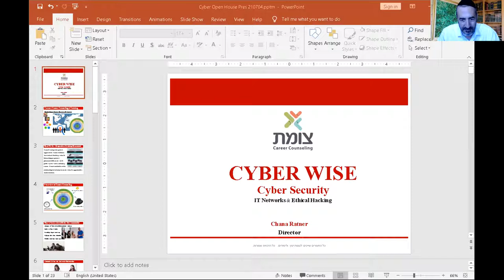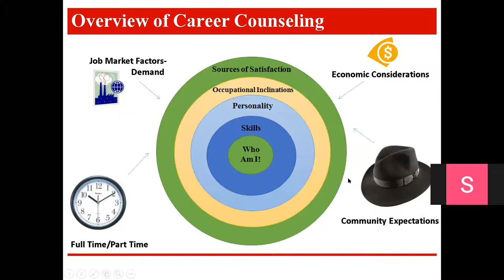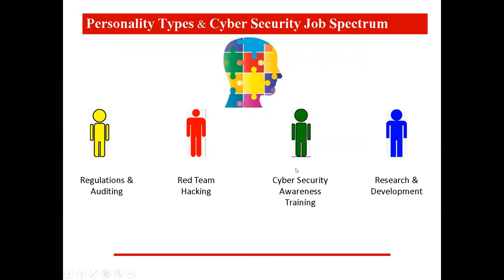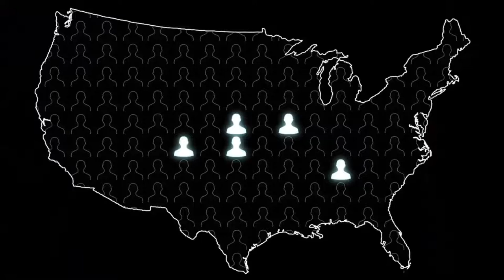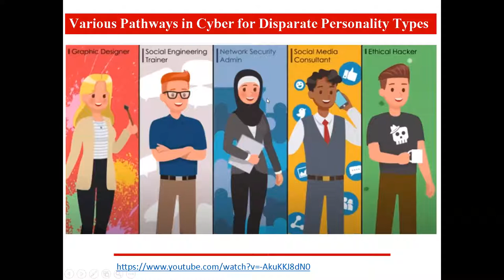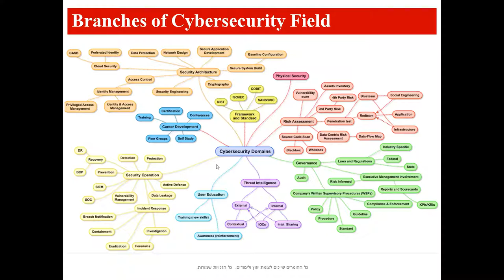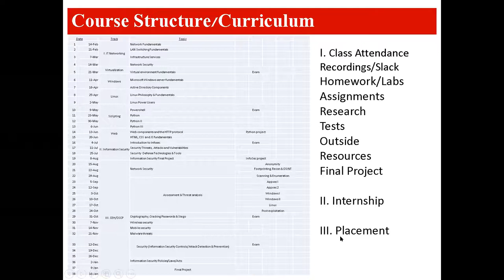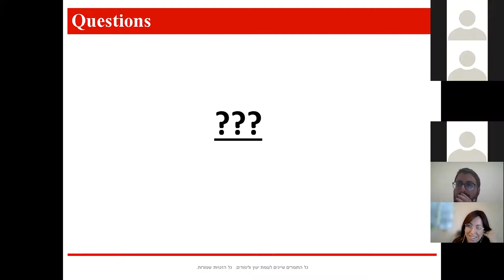Tzomet CyberWise Open House Aug '21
Cybersecurity, the field, the opportunity, the CyberWise course,